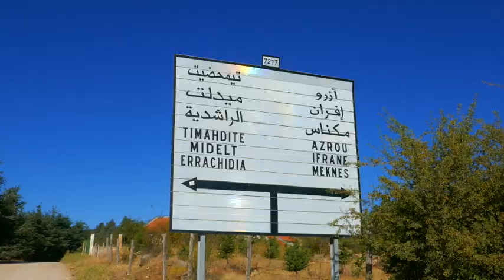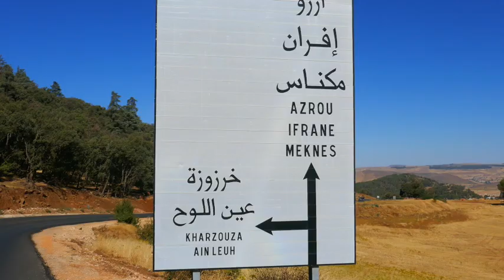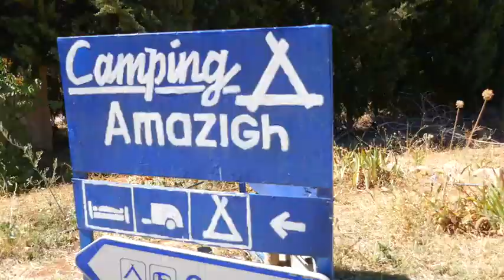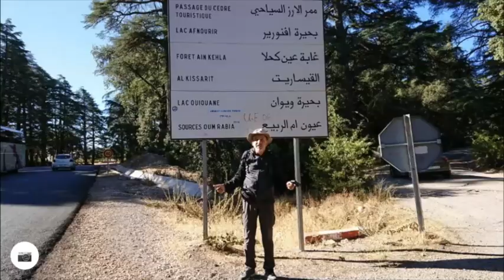randonnée forêt de cèdre Azrou